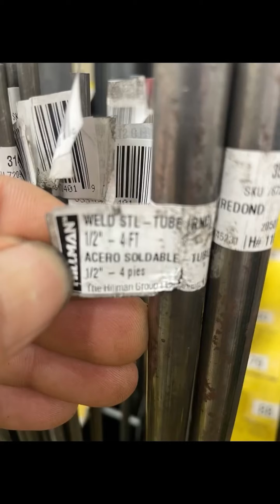Porque se DAÑA la MARCHA y el ARO DENTADO del vocho? (Aquí la solución)